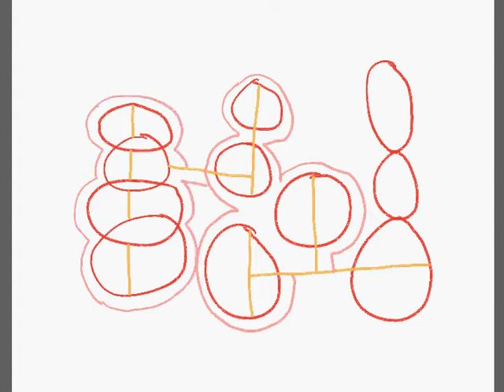Doodeo 9990 - abstract art making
The making of a digital abstract painting a colour doodle video,